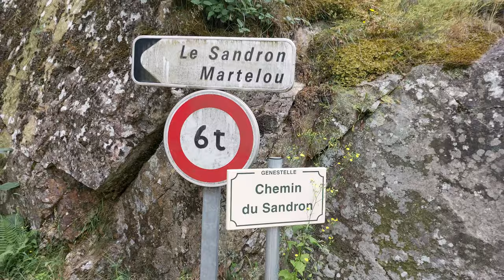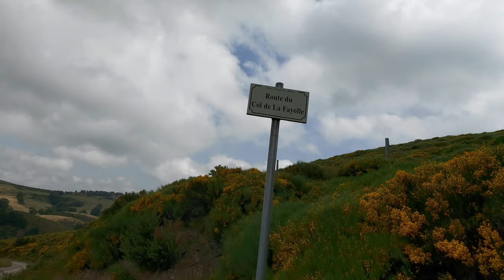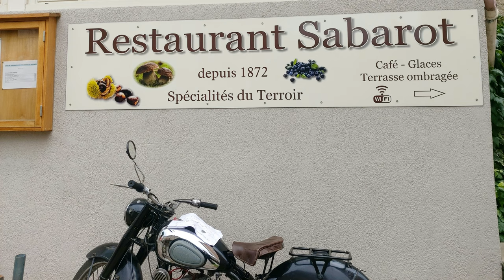Sortie Moto Michel Jour 1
Film avec le Samsung Galaxy A80 en 4K UltraHD 30 fps
Stabilise avec DJI OSMO 4